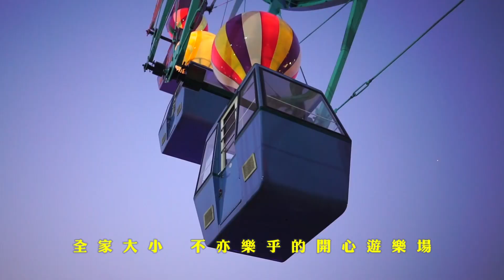南京銀杏湖樂園主題曲~迎幸福-白冰冰+台一線